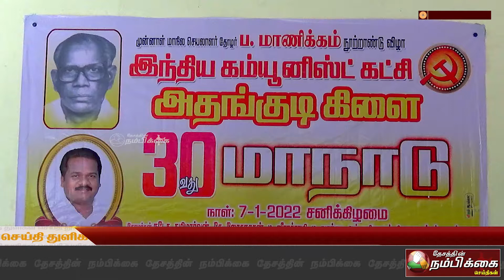தமிழக கவர்னர் தமிழக மக்களுக்கு எதிராக செயல்படக் கூடாது எம் பி செல்வராஜ் பேட்டி